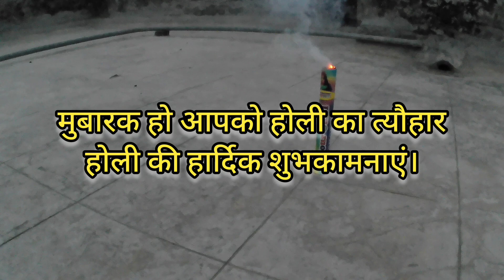Holi || होली की तैयारी || बच्चों के साथ कुछ ऐसी मनाई छोटी होली || बच्चों ने भी दिया साथ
About this video:- Holi Celebration | सब के सब पानी मे भीग गए

holi background
holi background hd
holi bhajan lyrics
holi banner
holi background 2023
holi balloon
holi bhajan
holi background png

holi celebration
holi colours
holi color
holi celebration near me
holi card
holi colour png
holi colour gun
holi creative ads

holi date
holi drawing
holi date 2023
holi dahan
holi dahan 2023
holi decoration

holi essay

holi events
holi essay in english
holi essay in hindi
holi events near me
holi events in pune
holi events in mumbai
holi easy drawing

holi festival

holi festival india
holi festival date
holi festival drawing
holi faag
holi food

holi game

holi gana
holi gana video
holi gane
holi gana bhojpuri
holi gate mathura
holi gun
holi geet bhojpuri

holi images

holi in 2023
holi in maharashtra
holi in india
holi is the festival of
holi in maharashtra 2023
holi items
holi in vrindavan

holi ke geet
holi ke bhajan

holi message

holi milan samaroh
holi march 2023
holi memes
holi muhurat 2023
holi mask
holi material
holi maharashtra 2023

holi news
holi nation indore
holi nibandh english

holi song

holi special
holi shayari
holi song hindi
holi song download
holi sale
holi status
holi special train

holi t shirt

holi this year
holi theme
holi template
holi tshirt design
holi things
holi text png
holi thought

holi video

holi video download
holi vector
holi video status
holi vacation
holi vrindavan
holi video song
holi video status download

holi wishes

holi wallpaper
holi wishes in hindi
holi wala
holi wishes in english
holi water gun
holi wallpaper hd
holi wala background

COLOUR SMOKE COLOUR FOG TESTING

Colour Smoke Bomb
Herbal Gulal Smoke-Bombs Natural Holi Color Blaster for Holi,

Can a smoke bomb harm you?
क्या स्मोक बम आपको नुकसान पहुंचा सकता है?